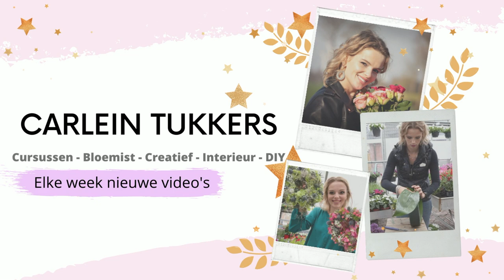Zomers bloemstuk op PTMD schelp | Cursus Bloemschikken #155 | Carlein Tukkers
Welkom op mijn YouTube kanaal. Hier deel ik allerlei DIY ideeën met jullie. Van bloemstukken tot decoratie. Van kerstkransen tot kerstbloemstukken. Elke week komen er minimaal twee video's online. Heel veel plezier met kijken.
Willkommen auf meinem YouTube-Kanal. Hier teile ich alle Arten von DIY-Ideen mit Ihnen. Vom Blumenschmuck bis zur Dekoration. Von Weihnachtskränzen bis zu Weihnachtsgestecken. Jede Woche werden mindestens zwei Videos online sein. Viel Spaß beim Anschauen.

| LOVE IT? 💕 |

Liefs Carlein💕